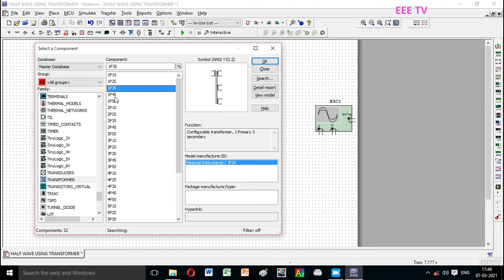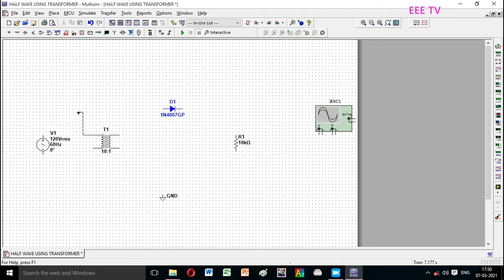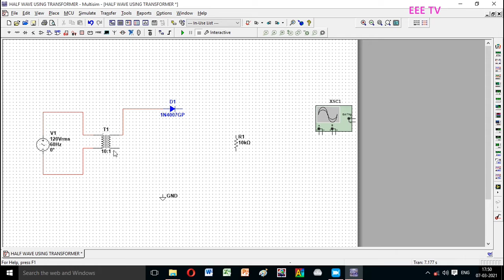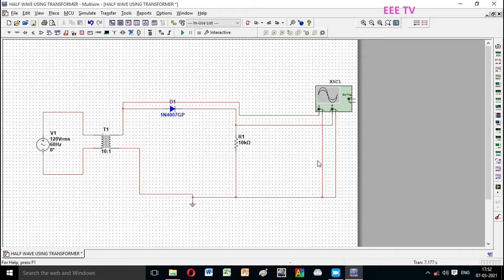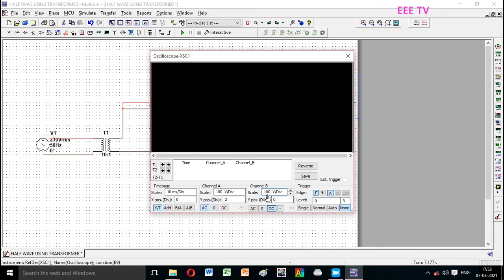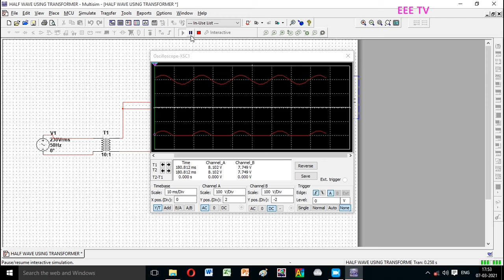SIMULATION OF HALF WAVE RECTIFIER USING |TRANSFORMER |MULTISIM|தமிழில்|IN TAMIL